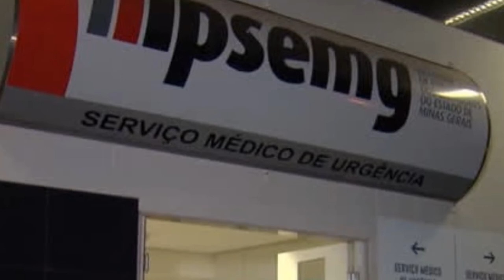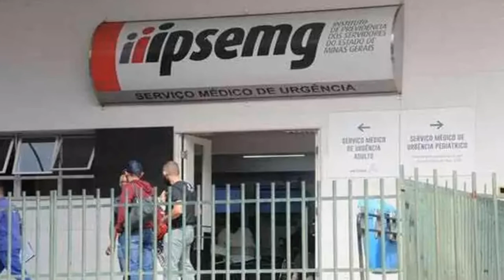O IPSEMG EMITIU UM ALERTA PARA UM GOLPE NO WHATSAPP CONTRA BENEFICIÁRIOS, FIQUE ATENTO